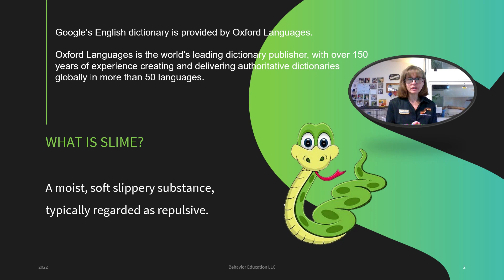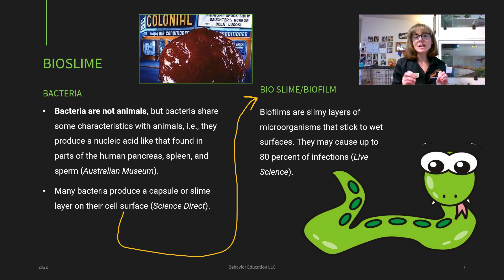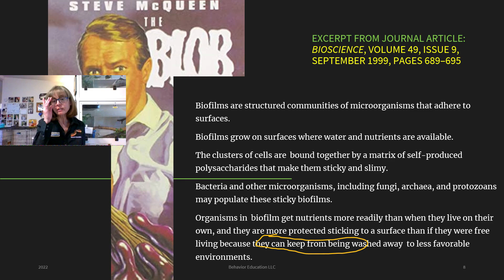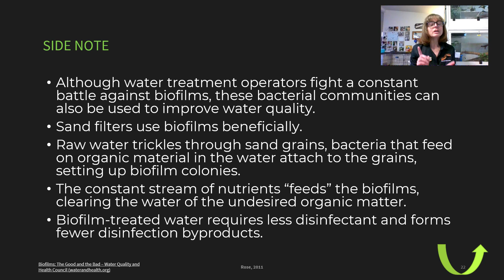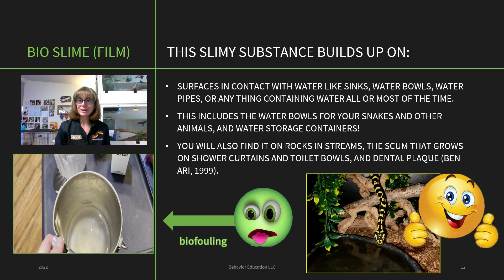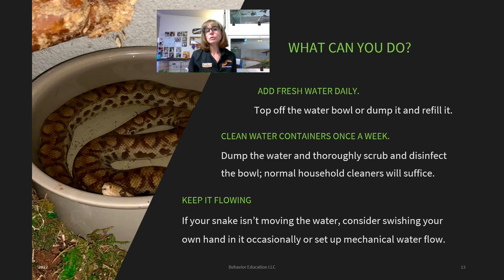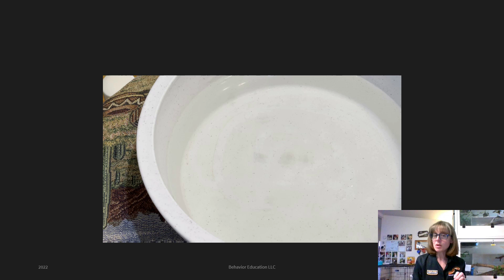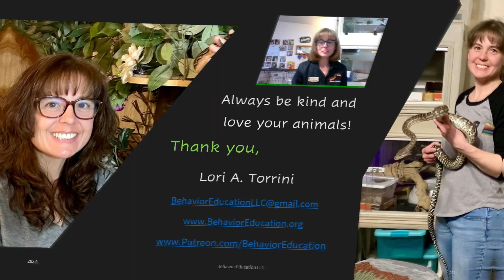SNAKES ARE NOT SLIMY BUT THEIR WATER MIGHT BE!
Welcome to this mini-class about slime/bio slime/ bio film and how it relates to your snakes and their water. I am also linking some articles published in online magazines that do a decent job of providing overviews that are easy to understand.

Ben-Ari, E. T. (1999).

Not just slime: Beneath the slippery exterior of a microbial bio film lies a remarkably organized community of organisms. BioScience, 49(9), 689-695.

Biofilms: The Good and the Bad – Water Quality and Health Council (waterandhealth.org)By Joan B. Rose, PhDDecember 2, 2011